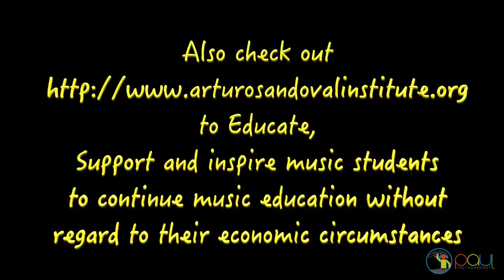Arturo Sandoval - Range and Fundamentals Master Class Video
In this video Arturo Sandoval talks about range and fundamentals. People often ask, how do I play high on the trumpet? Arturo will share his thoughts. This is video #3 in the Arturo Sandoval - Paul The Trombonist master class video series. Be sure to check our previous videos